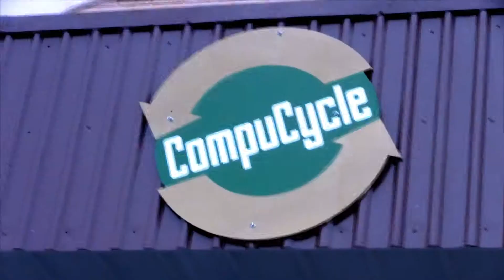3 Men Movers teamed with Compucycle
3 Men Movers partners with Compucycle in order to properly dispose of electronic waste!